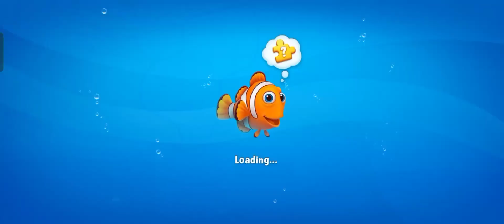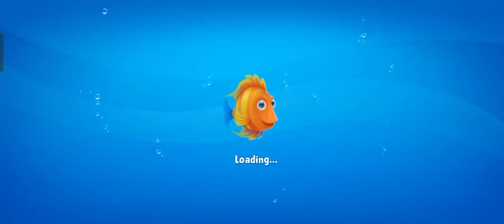Fishdom gameplay 🎮 | new exciting tasks with Jone | collet things | here we go 😀